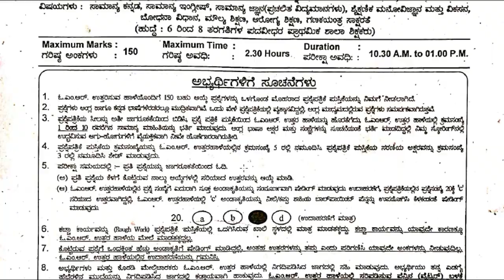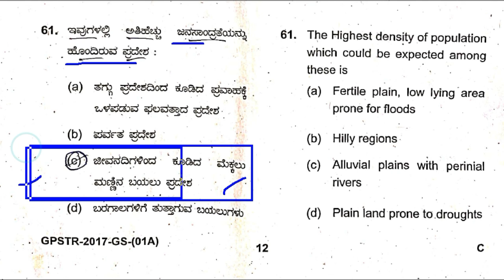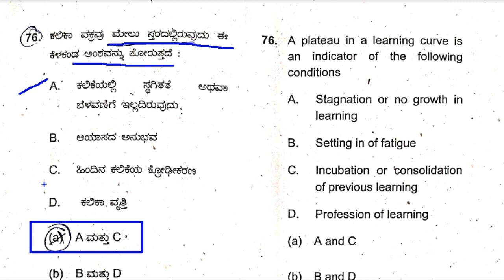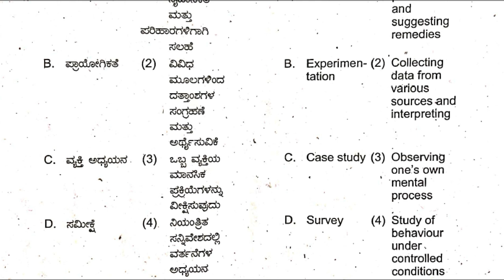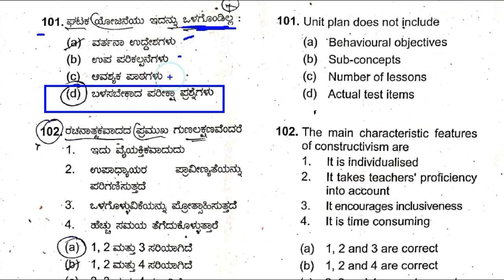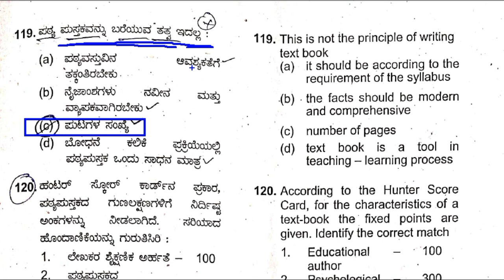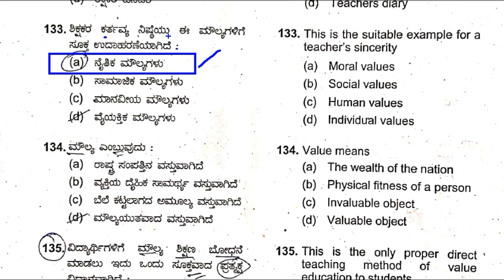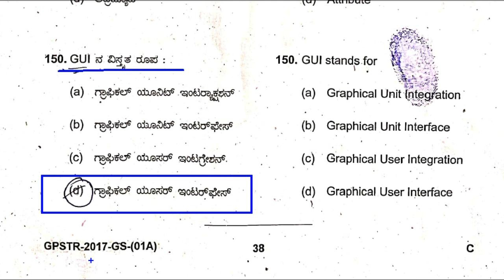GPSTR 2017 Question Paper With Ans | Paper 1 Part 3 | ಪ್ರಾಥಮಿಕ ಶಾಲಾ ಪದವಿಧರ ಶಿಕ್ಷಕರ ನೇಮಕಾತಿ ಪತ್ರಿಕೆ 1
In this video we discus about 2017 GPSTR Exam Question paper 1 Part 3

JOTHREDDY
From